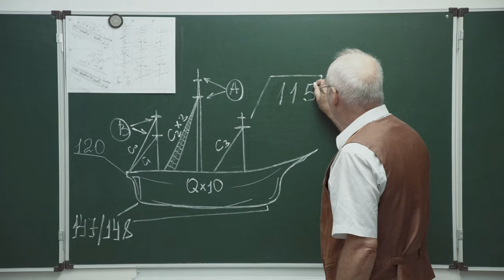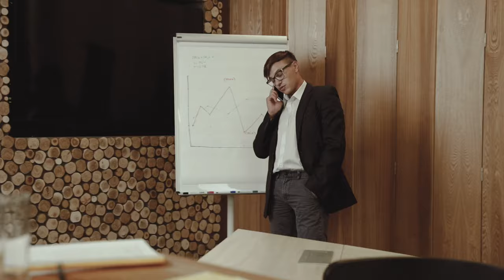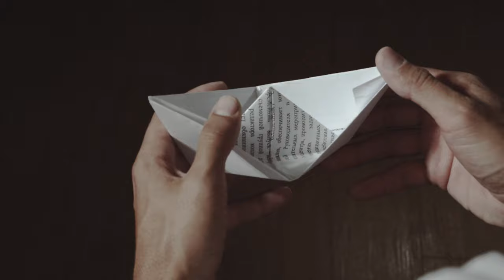Daniil Khachaturov | Даниил Хачатуров DREAMER SONG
Даниил Хачатуров - DREAMER SONG (ПРЕМЬЕРА КЛИПА, 2021)

Клип о дружбе, любви и мечтах.

Автор слов и музыки:
Даниил Хачатуров  @khachaturovdani

Спасибо большое всем тем, кто был причастен к этой работе:

▪️Самарский областной молодёжный пресс-центр "Юнкор" @uncor_smr
▪️Режиссер: Алина Измайлова @_alina_izmaylova_
▪️Оператор/монтаж: Тимур Темирьянов
▪️Актеры: Павел Лео @poul_ride
                     Елизавета Одина @elizabeth_odina
▪️Визажист: Полина Егорова @_chipoolinaa_

Выражаем особую благодарность:
▪️Самарскому Яхт-Клубу "Волга" @sailing.samara
▪️Мягкому Кинотеатру @cinema_samara
▪️ГБОУ школе ОЦ "Южный город"
▪️Первому общественному центру Сбера @sbercentre

Для меня очень важны Ваши отзывы и конечно же ❤️! Если Вам понравилась песня- поделитесь ей с друзьями 😉!!!

Daniil Khachaturov - DREAMER SONG (CLIP PREMIERE, 2021)

 Clip about friendship, love and dreams.

 Many thanks to all those who were involved in this work:

▪️Samara Regional Youth Press Center "Yunkor" @uncor_smr ▪️Director: Alina Izmailova @_alina_izmaylova_ ▪️Director/editor: Timur Temiryanov @director_tim ▪️Actors: Pavel Leo @poul_ride Elizabeth Odina @elizabeth_odina ▪️Makeup artist: Polina Egorova @_chipoolinaa_ ▪️Arranger: Sergey Lebedev

 We express special thanks to:  ▪️Samara Yacht Club "Volga" @sailing.samara  ▪️Soft Cinema @cinema_samara  ▪️GBOU school OC "South City"  ▪️To the first public center of Sberbank @sbercentre

 Happy viewing!

Your feedback is very important to me and of course ❤️!